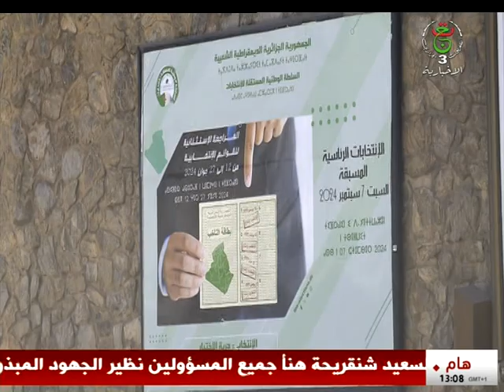نشرة أخبار 13:00 | 03-08-2024